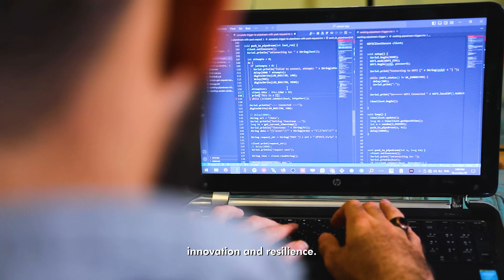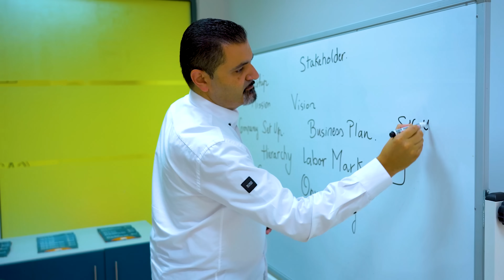STEP Programme || What is STEP?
What ‘STEPs’ have been taken so far?